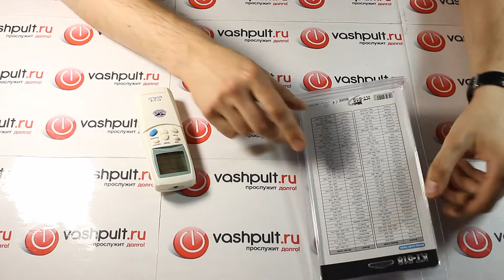Пульт для кондиционера Qunda KT-518 (universal 518 in 1)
Команда ВашПульт.ру